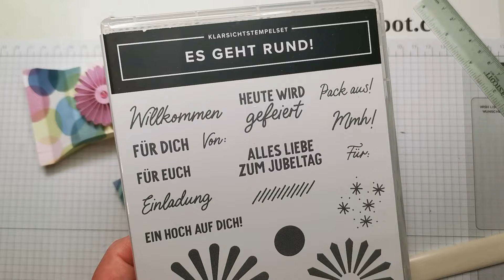Verpackungen aus DP 6" x 6" Teil V flache selbstschließende Schachtel mit Produkten von Stampin' UP!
Weiter geht's in meiner Serie Verpackungen aus Designerpapier 6" x 6" (15,2 cm x 15,2 cm). Heute zeige ich Dir eine flache, selbstschließende Schachtel.
Damit haben wir schon fünf verschiedene Modelle. Auch diese Variante ist sehr vielseitig und für alle Anlässe einsetzbar. Sie lässt sich auch prima auf Vorrat basteln und flach gelegt verwahren. So hättest Du immer eine Verpackung parat.
Auf meinem Blog kannst Du weitere Fotos, sowie meine Falz- und Schneideskizze sehen:

Viel Spaß beim Nachbasteln wünscht Dir
Christina, der Stempelkeks

Als unabhängiger Stampin' Up! Demonstrator arbeite ich mit Stampin' Up! ™ Produkten, die Du gerne über mich bestellen kannst. Je nachdem, wann Du dieses Video anschaust, kann es sein, dass manche Produkte nicht mehr erhältlich sind, oder der Preis nicht mehr aktuell ist.

Dauerwerbesendung durch Produktnennungen - alles selber gekauft und bezahlt.

Von mir benutzte Produkte in diesem Video:
Produktpaket Es geht rund

Klingenführung für Papierschneidemaschine mit metrischer Einteilung